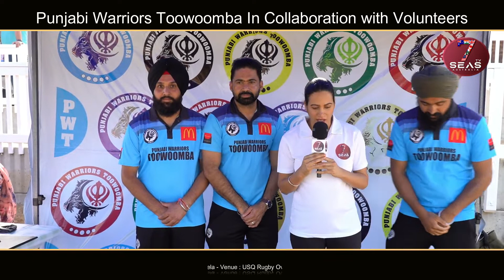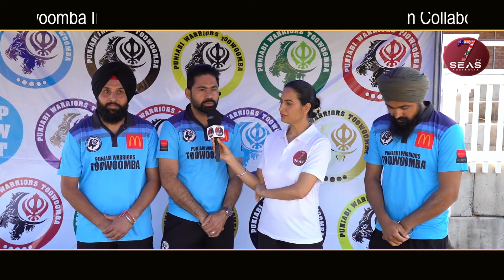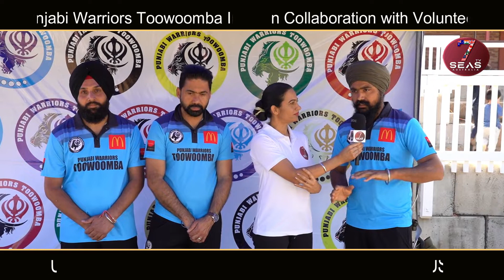Highlights DIWALI KHED MELA TOOWOOMBA ( QUEENSLAND )